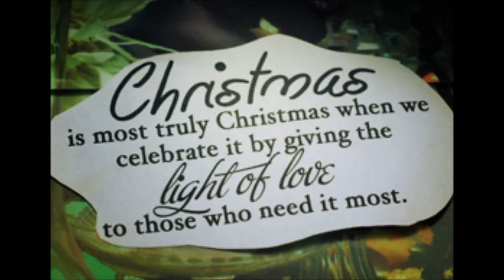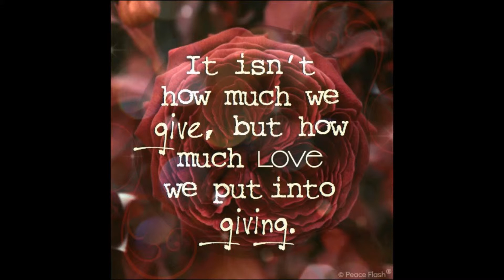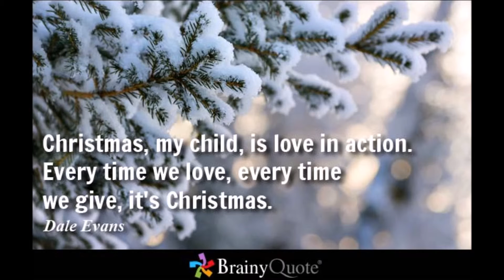Mankind Should Be My Business-Walter Matthau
Help People Any Way You Can